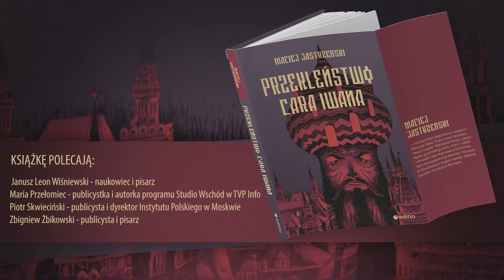"Przekleństwo cara Iwana" - nowa książka Macieja Jastrzębskiego [TRAILER]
3 grudnia nakładem wydawnictwa Editio ukazała się najnowsza książka pisarza i korespondenta Macieja Jastrzębskiego pt. „Przekleństwo cara Iwana”:

Tym razem autor wykroczył poza reporterskie łamy i oddał w ręce Czytelników książkę sensacyjną z mocnym historycznym osadzeniem. Jej akcja toczy się w doskonale znanej mu Moskwie. To wciągająca lektura nieco w duchu Michaiła Bułhakowa. Zachęcamy do lektury!

Historie starych miast pełne są tajemnic i duchów. A Moskwa jest bardzo stara i na każdej ulicy mieszka tam jakieś licho. Wsłuchując się w szmer wody i zawodzenie wiatru, można usłyszeć opowieści o minionych czasach, gdy włodarze moskiewskiego tronu, chcąc zapewnić sobie potęgę i nieśmiertelność, gotowi byli związać się z nieczystymi siłami. Tropem jednej z takich historii podążają Julia, młoda doktorantka wydziału historii literatury rosyjskiej, i Aleksander, dziennikarz telewizyjny, którzy wraz z przyjaciółmi poszukują legendarnego księgozbioru będącego własnością najokrutniejszego z carów, Iwana Groźnego. Jak się okazuje, nie są jedynymi zainteresowanymi dotarciem do ukrytej w moskiewskich podziemiach biblioteki, której od wieków poszukują ludzie opętani żądzą władzy...